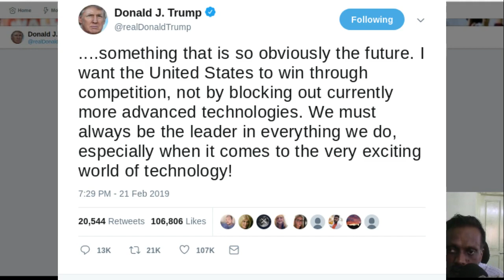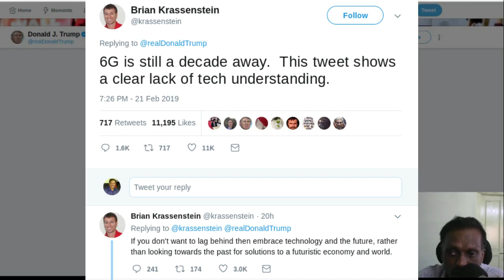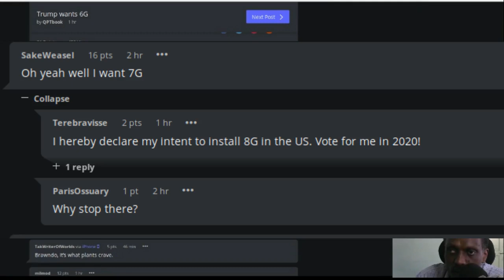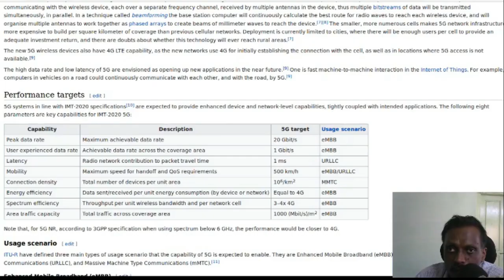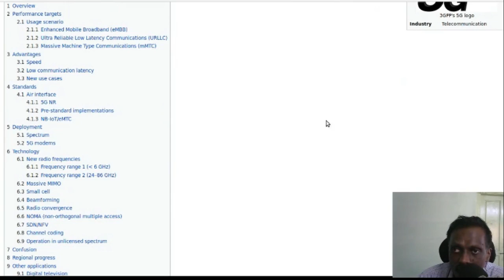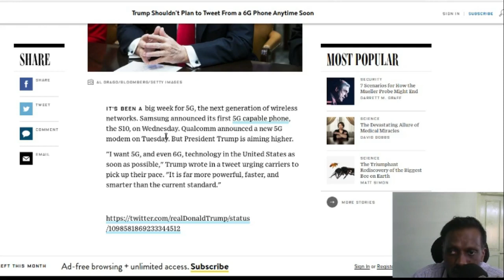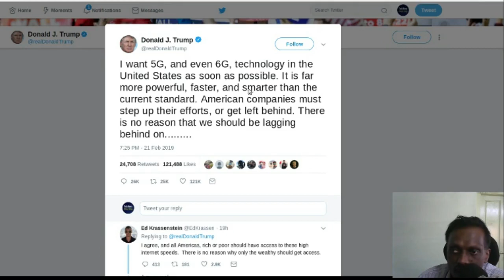What is 6G Technology? Do we really need 6G now as tweeted by Donald Trump?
U.S President Donald J. Trump has tweeted as "I want 5G, and even 6G, technology in the United States as soon as possible".